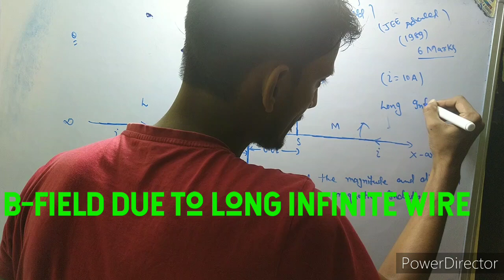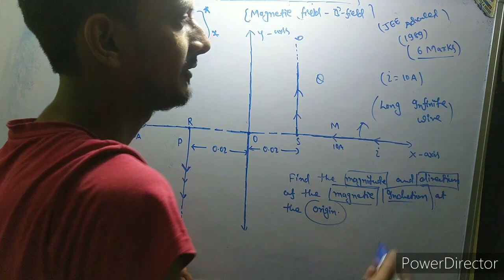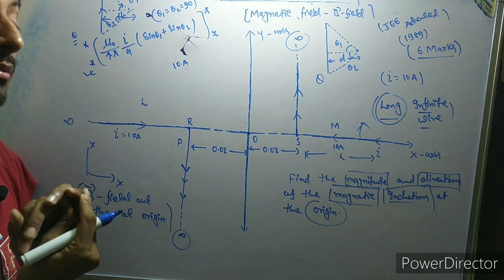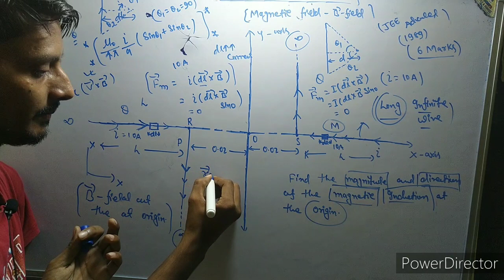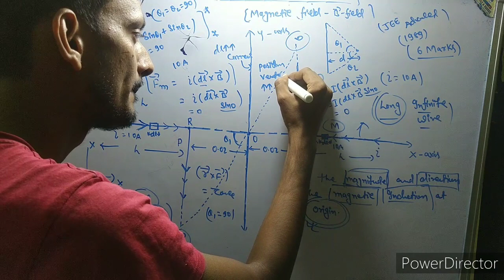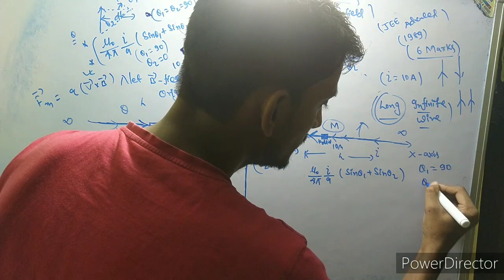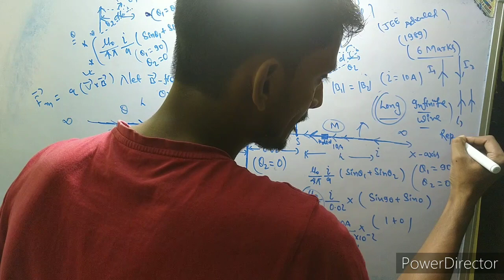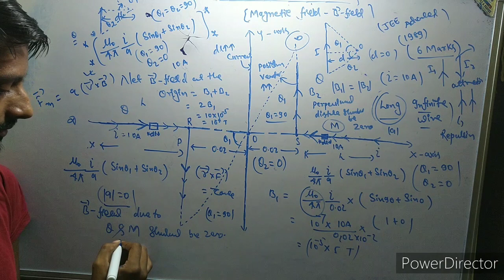B-field due to long infinite wire (JEE advanced-1989)JEE mains and Advanced 12th class-2021-22